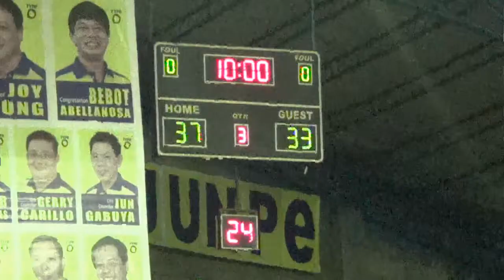Fatima vs California championship game 2nd Quarter